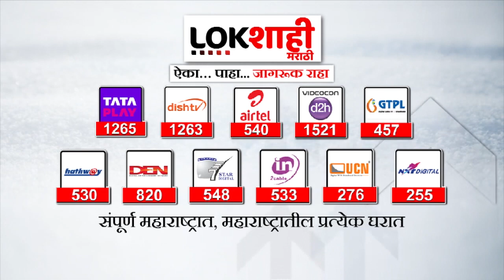Ajit Pawar on Nitin Desai Death : नितीन देसाई यांनी आयुष्य संपवलं, अजित पवार म्हणतात...